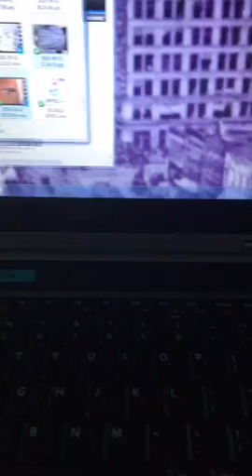Time and Energy and discussing Race In Our Country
This is not a sermon, but a discussion and reflection. In this video I address race issues in our country. Its not covered in a blaming way, but a human way. I address things in ways that helps people to look within and the more internal work an individual does, the easier it is for them to work with others.